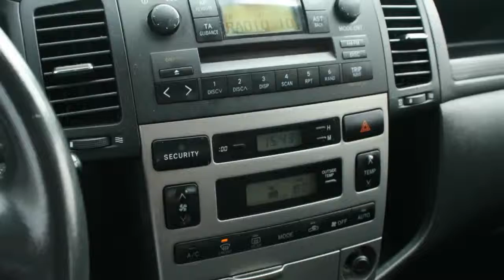Toyota Corolla Verso EXPORT PRICE 2.0 D4-D Linea Sol ECC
79-JT-FS 427.149 km
  Prijs:     € 1.999
  Merk:     Toyota
  Model:     Corolla Verso
  Type:     EXPORT PRICE 2.0 D4-D Linea Sol ECC
  Carrosserievorm:     MPV (5 drs)
  Bouwjaar:     2002
  Transmissie:     handgeschakeld
  Kleur:     Blauw metallic
  BTW/Marge:     marge
  Brandstof:     diesel
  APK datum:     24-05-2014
  Energielabel:

Accessoires
* ABS
* Achterstoelen uitneembaar
* Airbags
* Airco volautomatisch (ecc)
* Armsteunen voor
* Armsteun voor
* Bekerhouder
* Bestuurdersstoel met verstelbare zithoogte
* Boordcomputer
* Buitenspiegels elektrisch verstelbaar
* Buitenspiegels verwarmbaar
* Bumpers in carrosseriekleur
* Climate control
* Dakrails
* EBD
* Getint glas
* Mistlampen voor
* Radio Bediening op het stuur
* Radio Cd
* Ruitenwisser achter
* Side-airbags
* Sportstoelen
* Startonderbreker
* Stuurbekrachtiging snelheidsafhankelijk
* Toerenteller

Boekjes: Aanwezig

EXPORT PRICE . EXPORT PRIJS . CLIMATE CONTROL , 4X ELECTRIC WINDOWS

Aanbieder
TOP autos
Zesweg 150
6604BP WIJCHEN